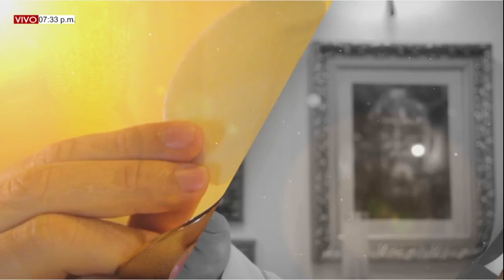MISA DE HOY. 16 de Junio del 2022, Jueves XI semana del T.O. Pbro. Ricardo Prato